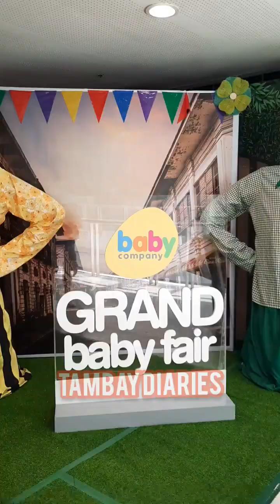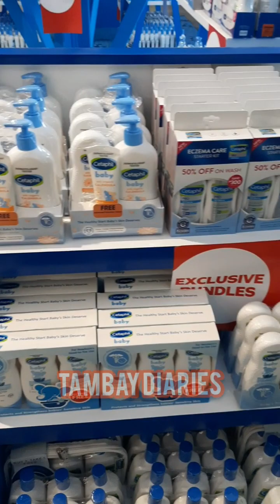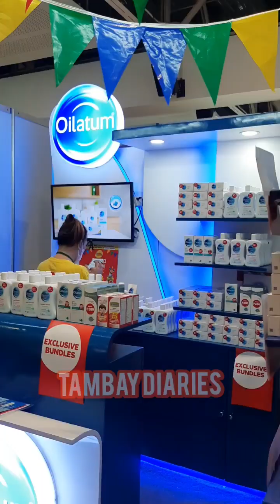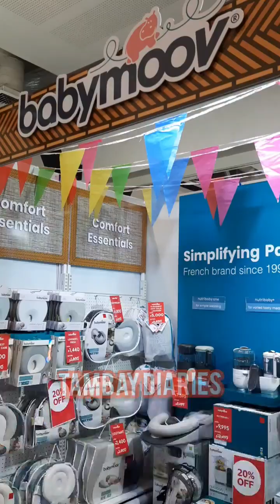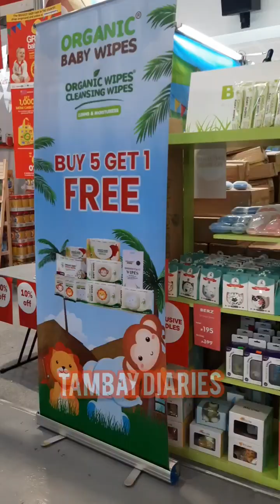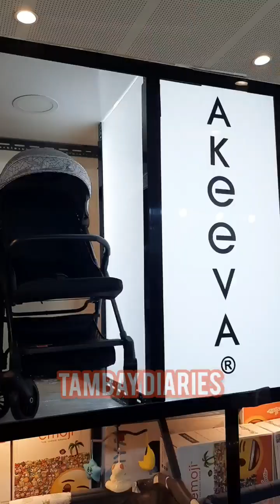GRAND BABY FAIR 2023 MEGAMALL MOMMY PREGNANT MOMMIES BABY BABIES INFANT NEWBORN nanay buntis